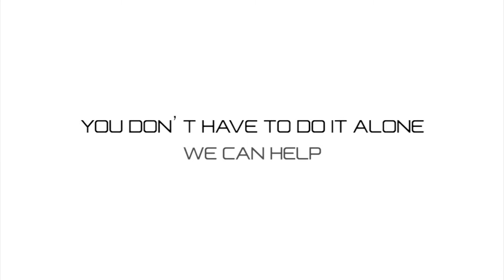REY GROUP LLC TAX SERVICES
REY GROUP LLC